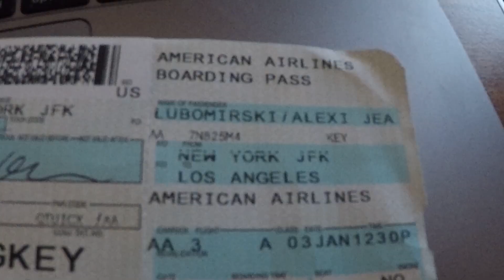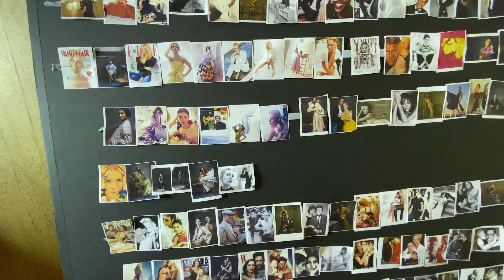Backstage with Brad Pitt, Tom Hanks, Awkwafina, Elton John, Ellen and MORE at the GOLDEN GLOBES!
This year I was lucky enough to be the photographer for the official portraits for the 77th annual Golden Globes. It was wild, it was crazy, there was Brad Pitt and Ellen Degeneres, a million people in one room and MORE!

So, come along with me on my crazy Golden Globes Adventure! Who was your favorite Golden Globe winner?

Special thanks to The Hollywood Foreign Press Association!

Editing - Flo Baumann